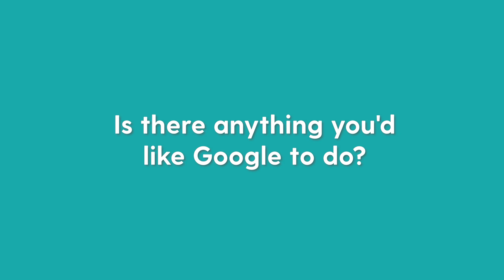[Q9/18] Is there anything you'd like Google to do? Q&A with Lily Ray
"I had this surreal experience when I was a teenager.." watch to find out more.

Kwasi’s founder, Woj, sits down with with search engine expert, Lily Ray. Best known for sharing her wealth of knowledge in the E-A-T (Expertise, Authoritativeness and Trustworthiness) movement as well as her observations on all things Google.

Read the blog to find out who inspires her, what music fuels her, and how she goes about conducting an E-A-T audit